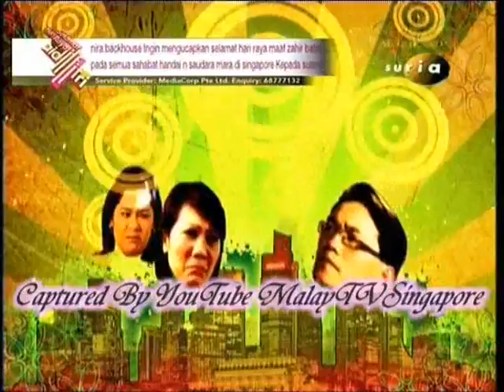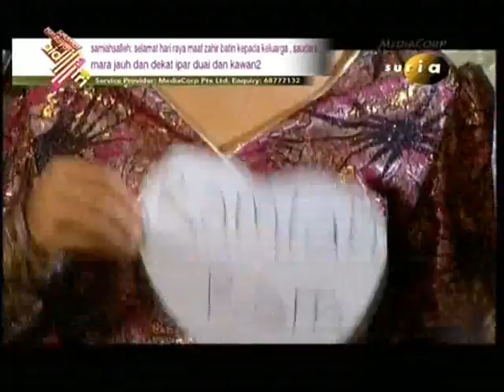Raya Tak Raya Part 1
Raya Tak Raya is a comedy telemovie directed by Khairudin Samsudin.